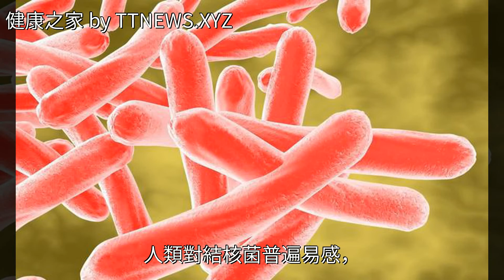這是一個很古老的病，但是它的危害真不小，是法定傳染病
這是一個很古老的病，但是它的危害真不小，是法定傳染病這是一個很古老的病，但是它的危害真不小，是法定傳染病呼吸道疾病 傳染病 肺結核 結核病 糖尿病